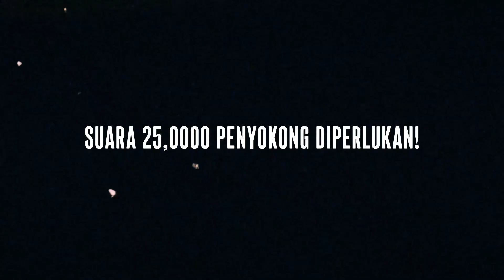Promo 1 LS25 KDASEL Team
🏆 LS 25 | Liga Super 2023
🆚 Selangor FC
📆 2 Disember 2023, Sabtu
🕖 9.00 malam
🏟️ Stadium Darul Aman

ℹ️ JUALAN TIKET FIZIKAL DI SANG KENARI STORE:
Rabu & Khamis, 11.00 pagi - 5.00 petang (Terhad 3,000 tiket pertama)
Sang Kenari Store, LG07, Tingkat Bawah, Star Parade, Alor Setar

ℹ️ TIKET FIZIKAL DI STADIUM DARUL AMAN::
Sabtu, 2 Disember 2023, Sabtu, 10.00 pagi - 9.00 malam
Kaunter B & F